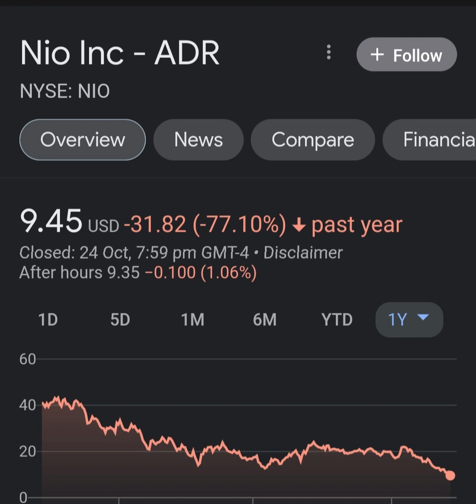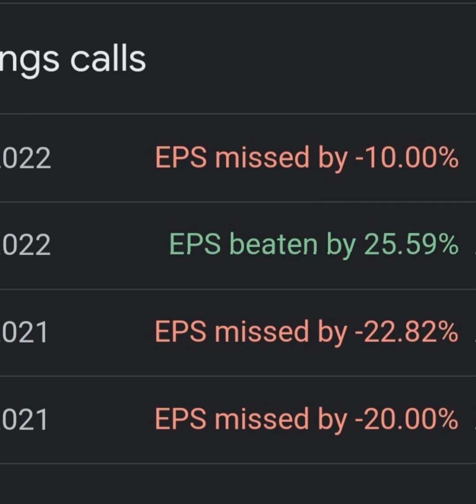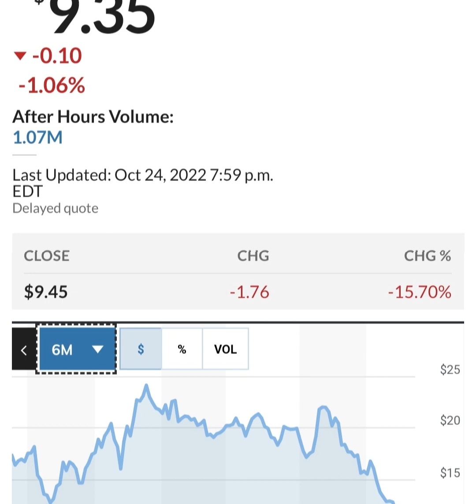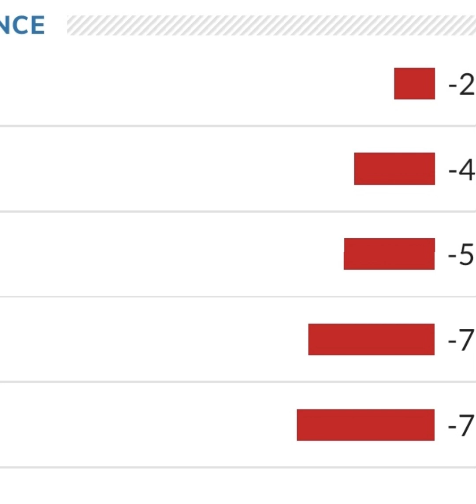BREAKING!! GOLDMAN SACHS Said THIS About NIO 🤯 Nio stock 😳 Nio Stock Analysis 🚨 Stocks to buy now